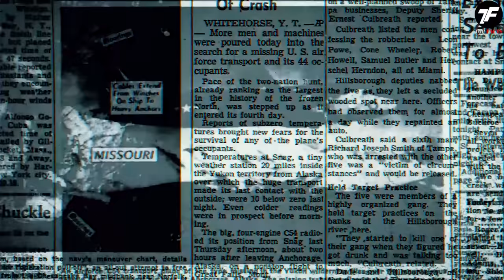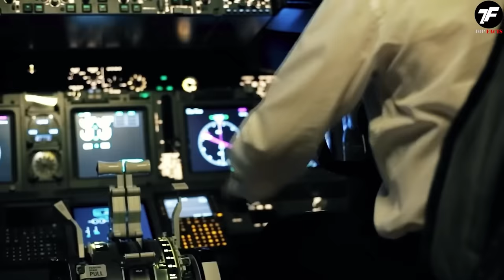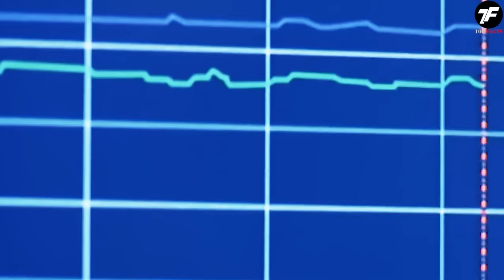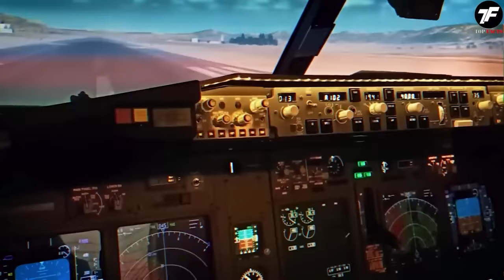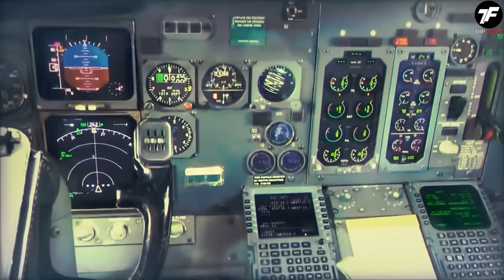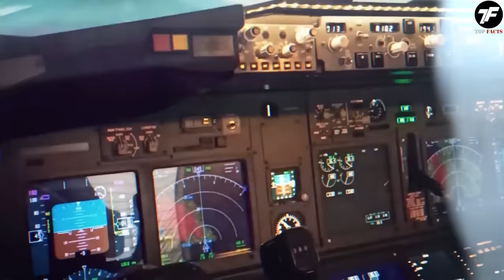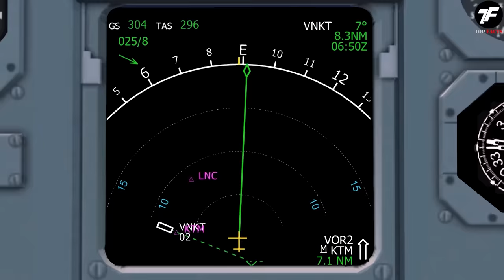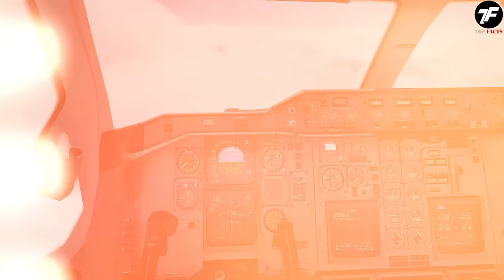El Avión Que Aterrizó 35 años Después de Partir con 92 Esqueletos Dentro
Las aerolíneas aseguran a los pasajeros que el vuelo en avión es uno de los métodos de viaje más seguros. Sin embargo, los desastres aún ocurren y, quizás, en la mente de las personas, el accidente de avión es uno de los eventos más aterradores que pueden suceder en la vida. Después de varios horribles accidentes aéreos en la historia de la aviación moderna, muchos de ellos siguen siendo un completo misterio: no sabemos qué salió mal. A veces, después de examinar miles de fragmentos pequeños, se descubre que las causas del accidente fueron errores humanos imprevistos, malas condiciones climáticas y misteriosas fallas mecánicas.

Pero, ¿qué decir si un avión completo con pasajeros y tripulación desaparece sin dejar rastro? Como, por ejemplo, el vuelo de la compañía canadiense "Pacific Airlines", que simplemente se desvaneció en el cielo sin dejar rastro. Estás en el canal Top Facts, y ahora te presentaremos quince historias misteriosas de vuelos desaparecidos. Prepárate, no es apto para personas sensibles, pero, por alguna razón, es imposible detenerse para no ver la colección completa.